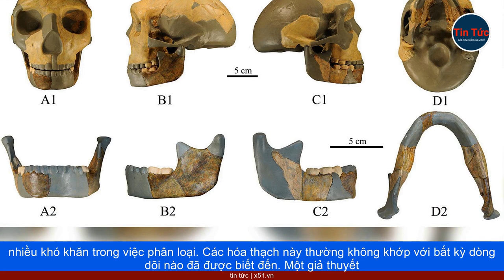KHÁM PHÁ HÓA THẠCH NGƯỜI CỔ ĐẠI KỲ BÍ TẠI TRUNG QUỐC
Một nhóm các nhà khoa học quốc tế đã khám phá một hóa thạch người cổ đại tại khu vực Hualongdong ở Đông Á, Trung Quốc, đem lại những phát hiện đầy kỳ bí về quá khứ của loài người. Những xương hàm, xương sọ và xương chân của hóa thạch này vẫn chưa được phân loại rõ ràng, nhưng đã được đặt tên với mã số HLD 6 để nhận dạng.